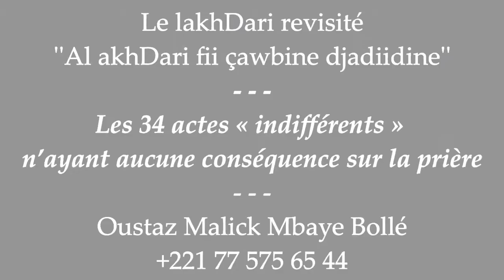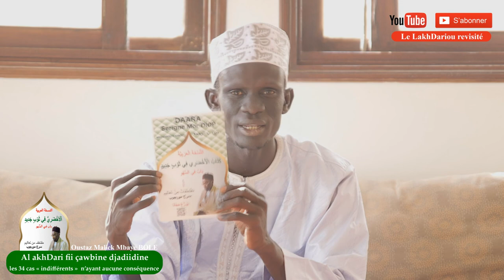Les 34 actes « indifférents » n’ayant aucune conséquence sur la prière par Oustaz Malick Mbaye BOLE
Mouhamedw